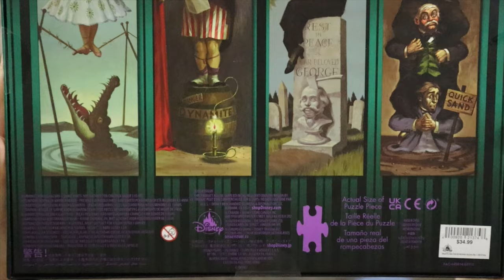The Haunted Mansion Stretching Room | DisneyParks Puzzle (Timelapse)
Four 500pcs. puzzles from Disney's Attraction The Haunted Mansion Stretching Portrait Room